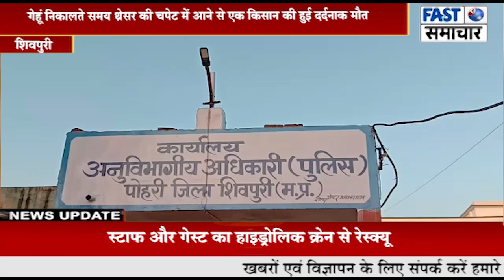गेहूं निकालते समय थ्रेसर की चपेट में आने से एक किसान की हुई दर्दनाक मौत